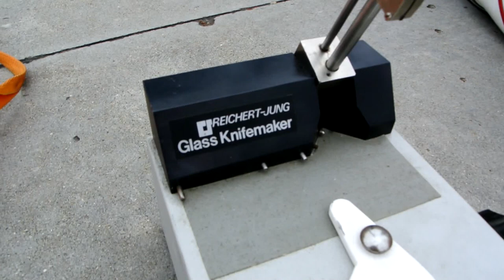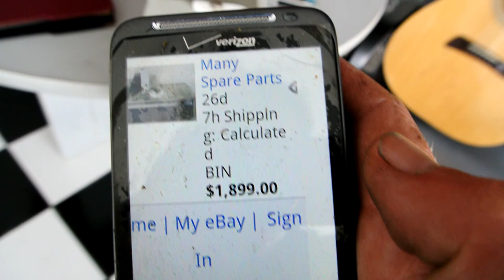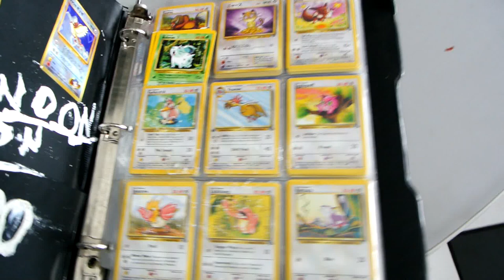Swap Meet Sunday! HUGE Garage & Yard Sale Outdoor Used Bazzar Junk Buy & Sell Deals W/ Dad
This is a quick video i filmed this Sunday I work 15 to 18 Hours Every Day of the Week and Every Day of the year.. This is My tome off to spend with my dad and i use it as a hobby that makes me quite a lot of money sometimes. I am Glad i filmed it this day cause WOW what a Haul. Every Sunday i get up a half an hour early at 5:30 and head to the Swap Meet with My Dad and whoever else wants to go X-Wife Friends Etc. Man do i ever find some deals i mean No joke STEALS. Wait I filmed another part i was gonna trip it all down to about 15 mins but figured i would just let it all run through in the long version. This week I made a BUNDLE Seriously the Knofe Sharpener will make a mint the pens are amazing the Golf bag is easy $100 to $300 Profit I LOVE deals and I have went to the Swap Meet with my did since befor i could walk and Buying and selling is always the norm i guess. When its a little slow a guy just has to have a Hobby that you can Make a buck on. I have almost 650 Videos on my Channel Make sure and check them out also Make sure and Subscribe I get all sorts Of classic EURO and Muscle cars and I sell the CHEAP Nathan 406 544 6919